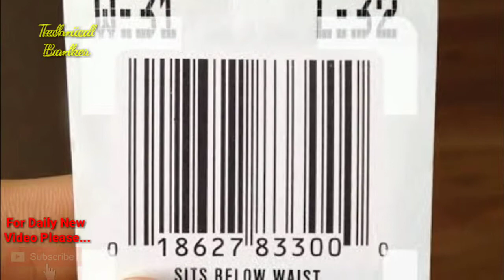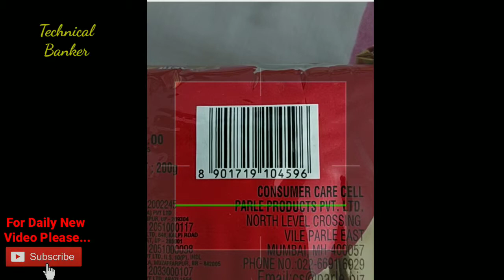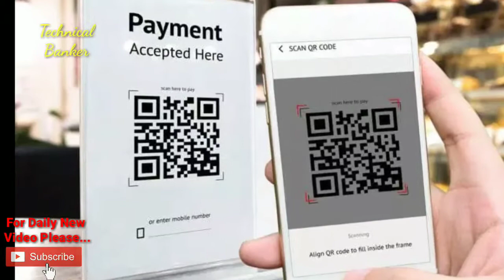Bar code kya hota h?? QR code kya hota h?? मात्र 2 मिनट में समझिए